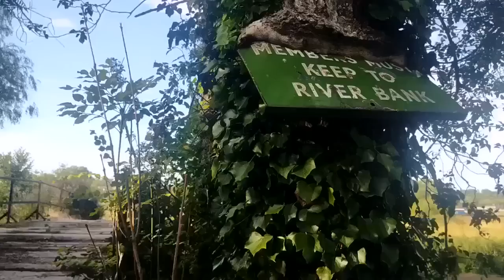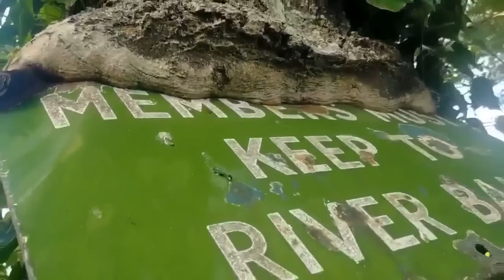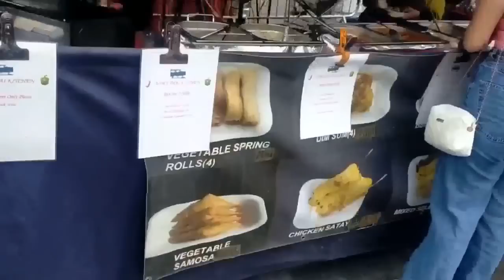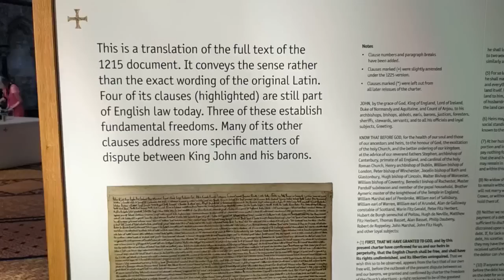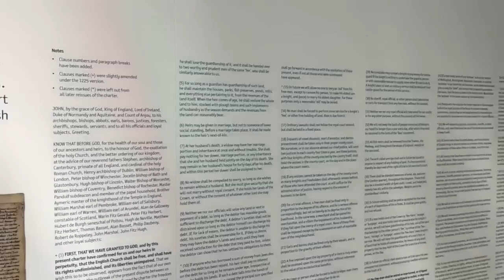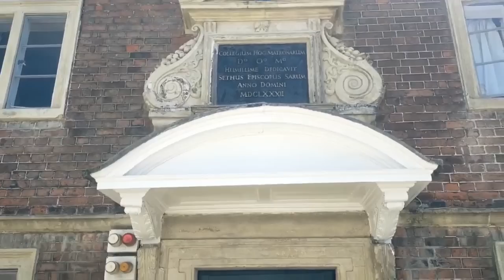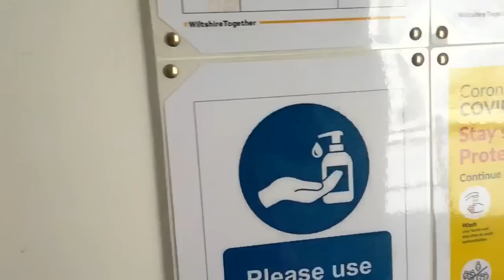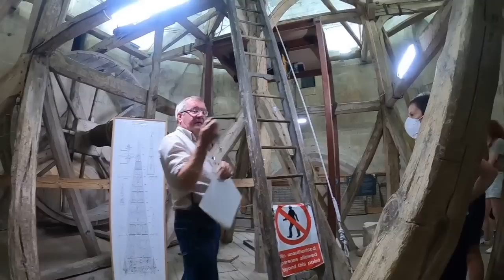Bricklayers break, fishing and a trip to Salisbury Cathedral.